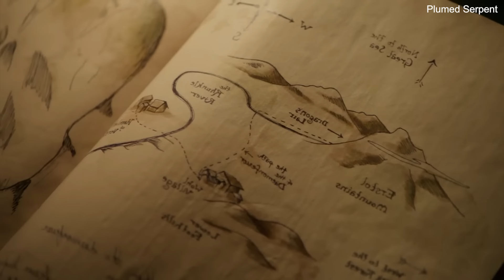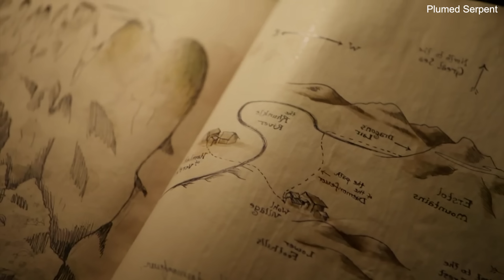ஆசிட்டை உமிளும் டிராகன் லேடி அமெரிக்க அமானுஷ்ய கதைகள் Mr Tamilan TV series Dubbed Review